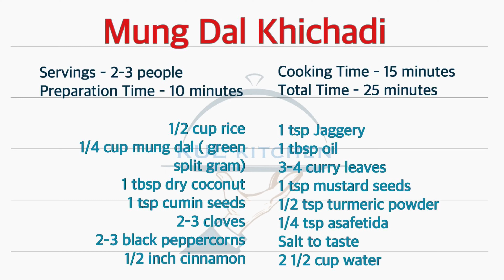मूग डाळ खिचडी | Moong Daal Khichadi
Mung Dal Khichadi

1/2 cup rice
1/4 cup mung dal ( green
split gram)
1 tbsp dry coconut
1 tsp cumin seeds
2-3 cloves
2-3 black peppercorns
1/2 inch cinnamon
1 tsp Jaggery
1 tbsp oil
3-4 curry leaves
1 tsp mustard seeds
1/2 tsp turmeric powder
1/4 tsp asafetida
Salt to taste
2 1/2 cup water